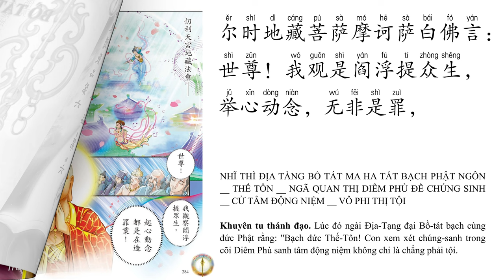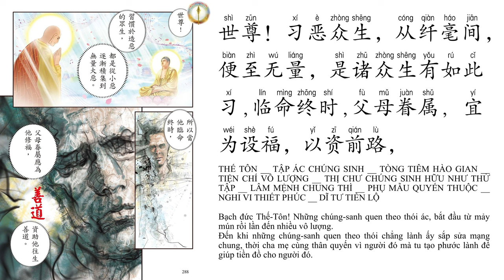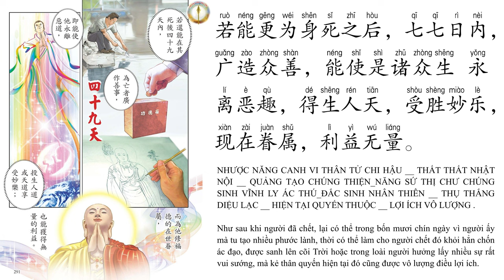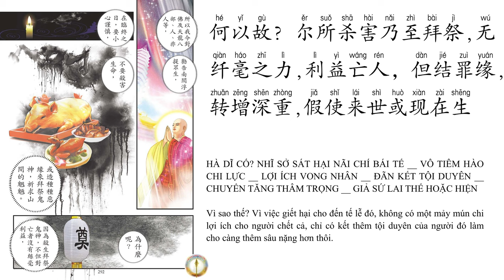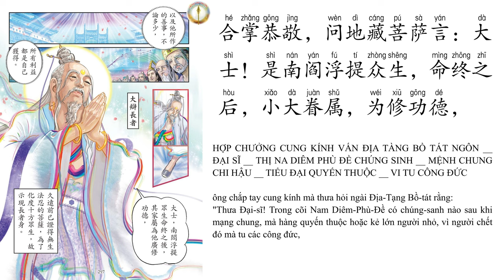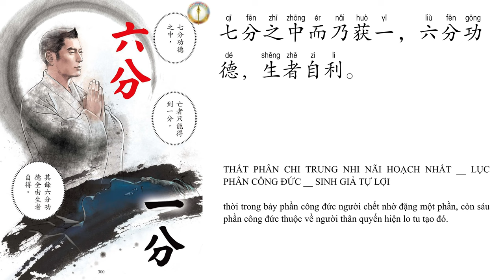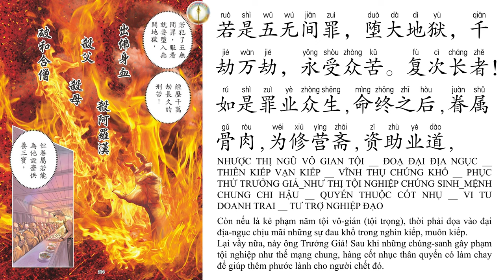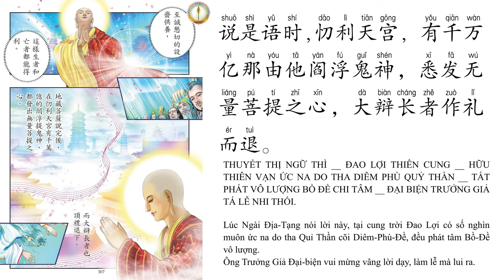Kinh Địa Tạng Tiếng Trung - Phẩm 7 | Pinyin - Hán Ngữ - Tiếng Việt | Vạn Phật Thành | Thích Trí Tịnh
nguồn: Vạn Phật Thánh Thành
Đọc: Admin Kênh Nhân Quả Luân Hồi
Ảnh: Terrycomic
Biên Tập: Kênh Nhân Quả Luân Hồi